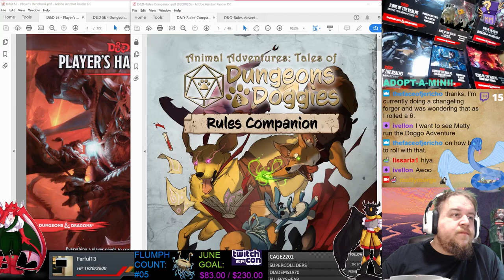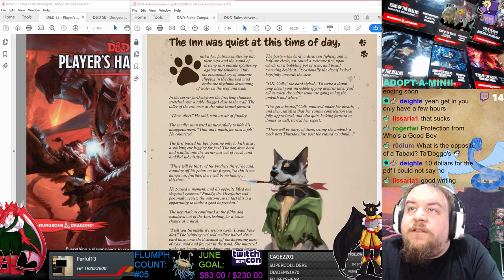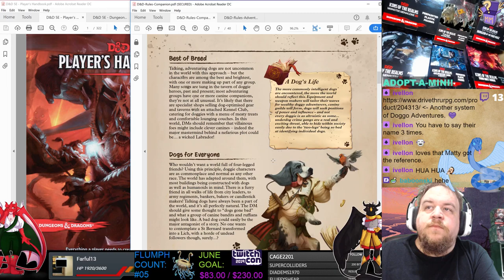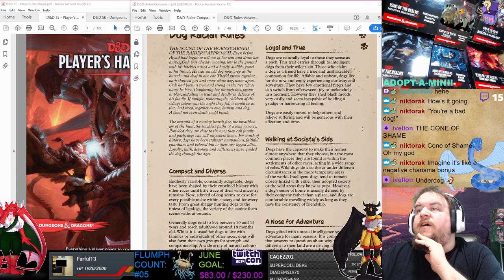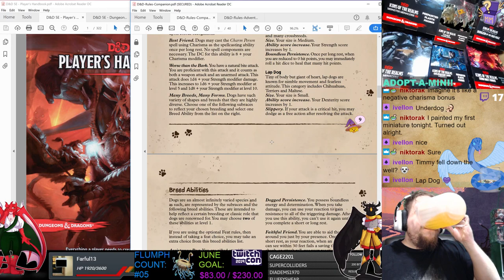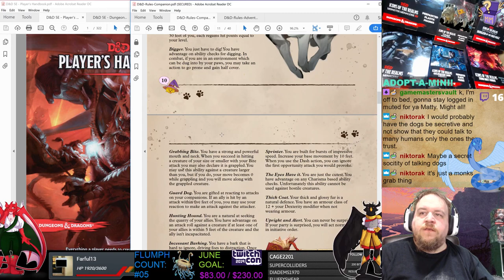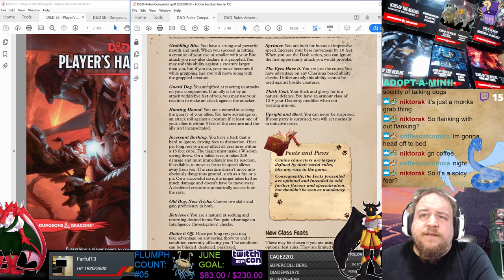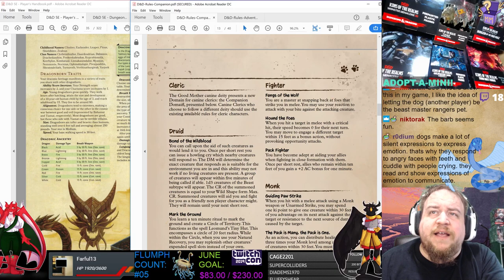Animal Adventures: Dungeons & Doggies Review Introduction, Setting, Racial Rules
Let's review more supplemental content for D&D 5E! Here, we begin by taking a look at the Dungeons & Doggies Animal Adventures PDF and discover the rules offered inside:
*Setting and Story Considerations
*Racial Features
*Beginning of Breed Abilities

Check out Animal Adventures: Tales of Dungeons & Doggies Rules Companion and other materials over at Steamforged Games